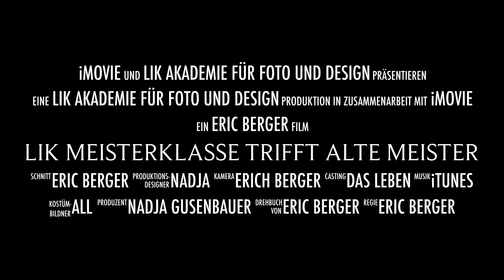LIK Akademie Meisterklasse Digitale Fotografie besucht "Alte Meister" mit Mag. Ludwig Drahosch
LIK Akademie für Foto und Design  im Kunsthistorischen Museum Wien